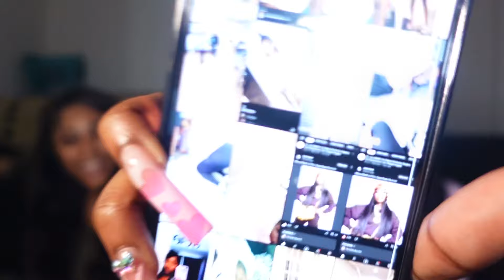DARE OR DRINK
HEY BAEE’S!! Hope you liked today’s video. This is the first collab of 2024 & many more to come!! feel free to let me know any video ideas or any people you want to see a future collab with￼